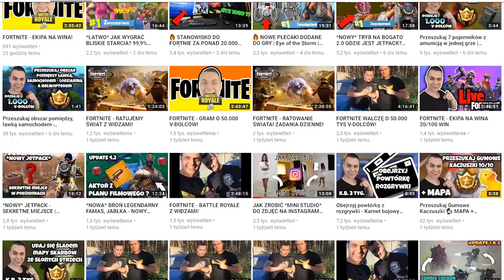WIELKI TEST ZASIĘGU PISTOLETÓW! TRYB PLAC ZABAW - Fortnite Battle Royale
-- Znajdz mnie! --